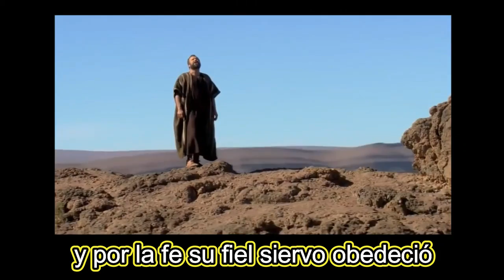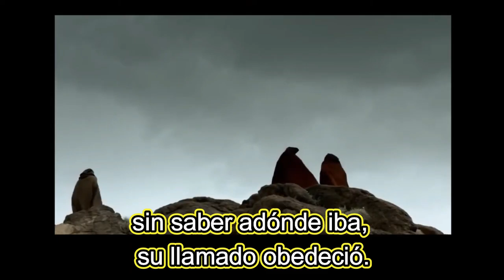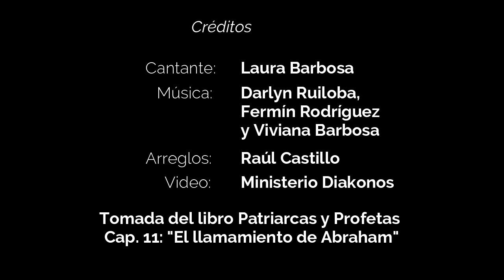Canto: "Un llamado de Fe"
Les compartimos el himno tema de este congreso titulado "Un Llamado de Fe" . El mismo fue tomado del capítulo 11 del libro Patriarcas y Profetas que lleva por nombre "El Llamamiento de Abraham" . Esperamos que sea de bendición para tu vida y que aceptes el llamado que Dios te hace por medio de este hermoso canto.

Creditos:
Cantante: Laura Barbosa
Arreglos: Raúl Castillo
Video: Ministerio Diakonos